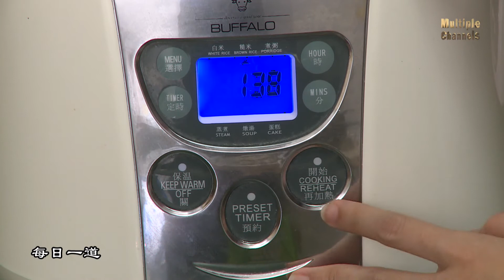每日一道 075 - 养生糙米饭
查看食谱请浏览 :